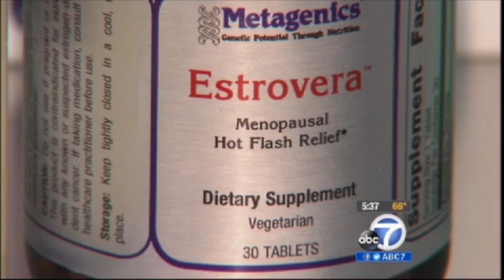Joint Pain Relief With Estrogen?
ABC7 Health Specialist Denise Dador talks to Dr. Mark Surrey, Medical Director and Co-founder of Southern California Reproductive Center about a new study that says post-menopausal women who suffer with joint pain may benefit from hormone therapy.